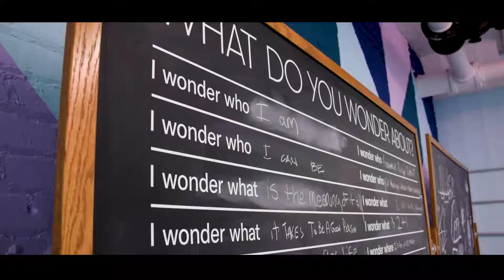Zoom Studioz Steps Inside the WNDR Museum in Chicago, IL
What a beautiful museum! We (Zack & Mariah) had a great time throughout the entire museum. Great flow and art from artists all over the world. If you ever get the chance to check it out it's a must do!

for Art for your personal Space!